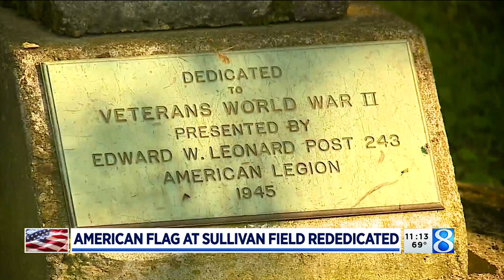American flag at GR's Sullivan Field rededicated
A historic ballpark on Grand Rapids' West Side received a patriotic touch-up just in time for the Fourth of July. (June 30, 2021)